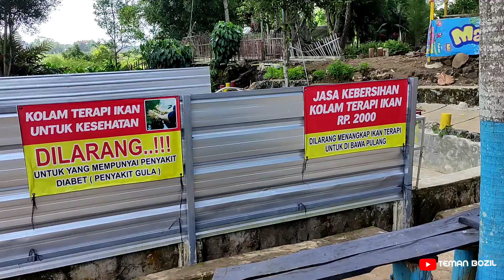TERAPI IKAN GANAS |WISATA FAMILY